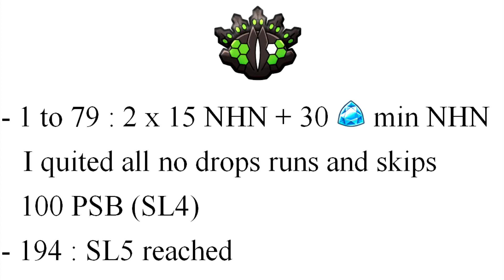Pokemon Shuffle Zygarde Escalation 200-250-300 without Complexity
Life with complexity is less complex.